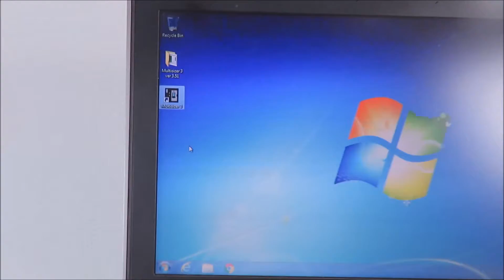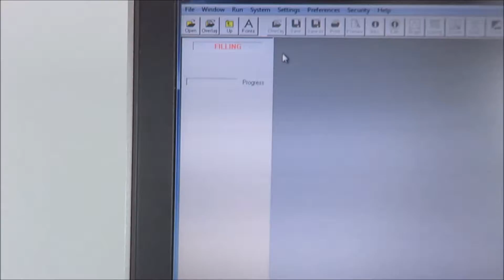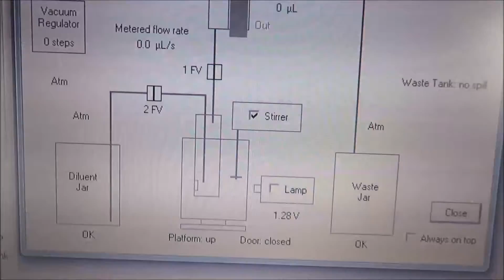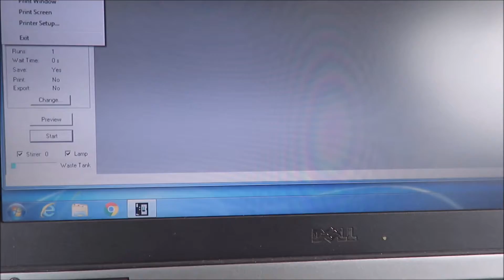Beckman Coutler Multisizer 3 Particle Counter